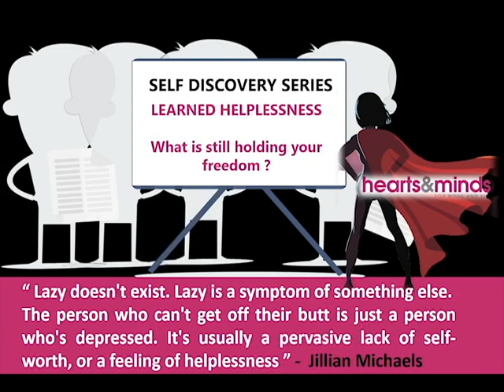Self Discovery Series 2 - The Elephant and Learned Helplessness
LEARNED HELPLESSNESS
What is still holding your freedom ?